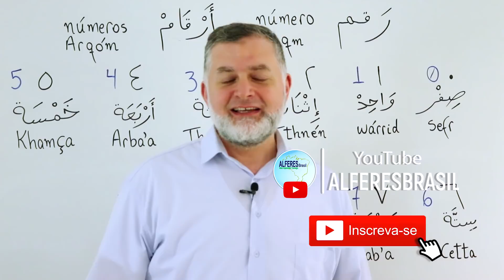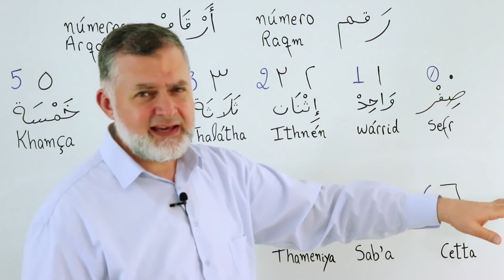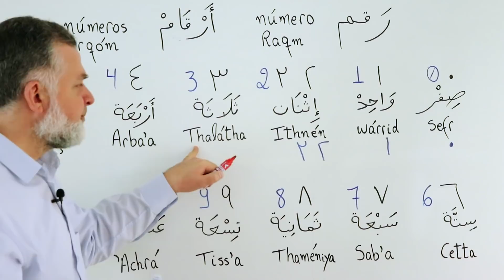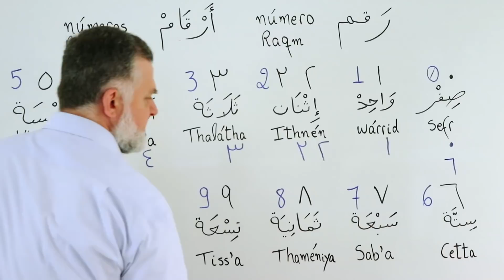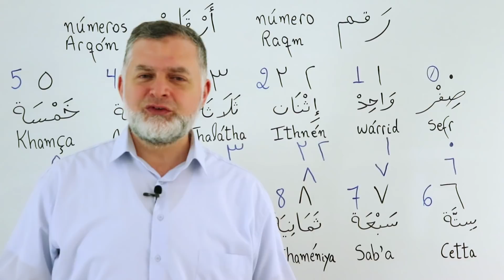Árabe 09 Números em árabe a pedido de um médico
As letras, do alfabeto, árabe, alfabeto, arabe, e seus sons,
aprendendo, alfabeto árabe,
letras, árabe,
lendo, alfabeto, árabe, arabe,
pronunciando, letras, árabe,
pronúncia, das , letras, em árabe, ler coran, ler corán, alcorão, corão, al corão, leitura, aprender, aprendendo, quero aprender, quero estudar, quero saber,